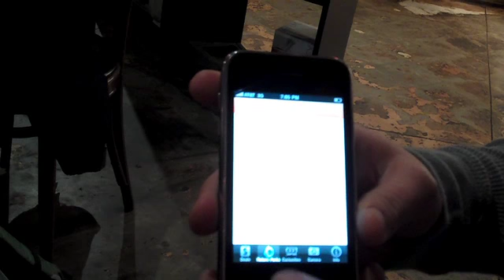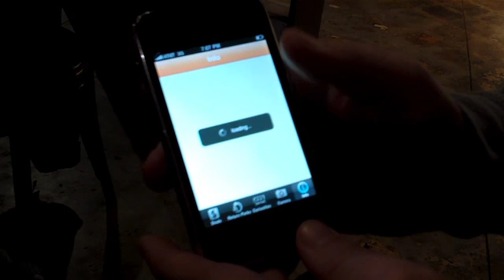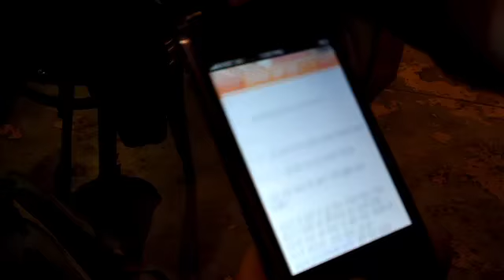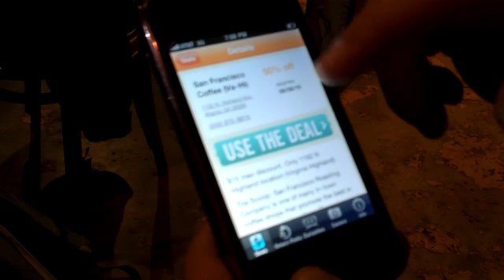Scoutmob App Update demo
Scoutmob app, the sequel is available for download in the app store and Michael Tavani of Scoutmob is here to demo some of the new features. The Scoutmob app gives the Atlanta explorer daily deals at the best local spots.